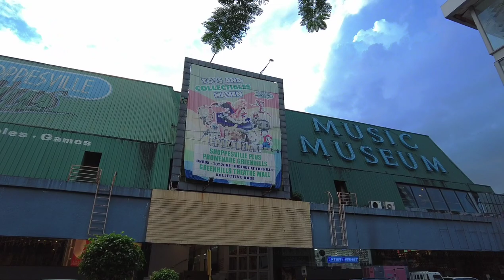City Walking Tour in SAN JUAN Greenhills, Metro Manila Philippines (4K HD)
City Walking Tour in San Juan, Metro Manila Philippines

San Juan City Metro Manila